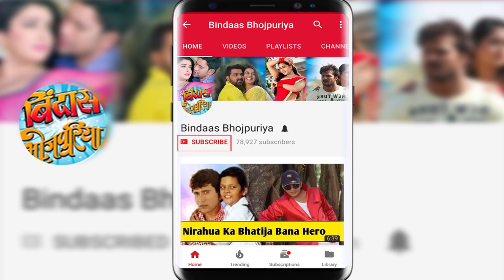Video : Nirahua की नई फिल्म Love You Sawariya का फाइट सीन हुआ लीक | Bindaas Bhojpuriya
निरहुआ की नई फिल्म लव यू सांवरिया का फाइट सीन हुआ लीक. Watch the leaked video of Nirahua's upcoming Bhojpuri movie ' Love You Sawariya.